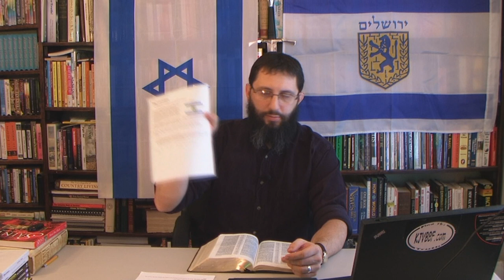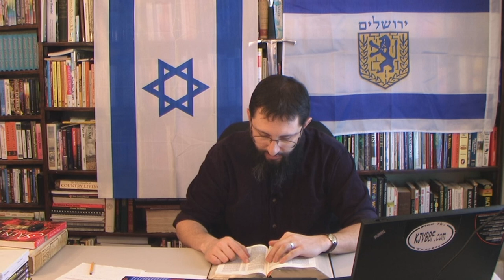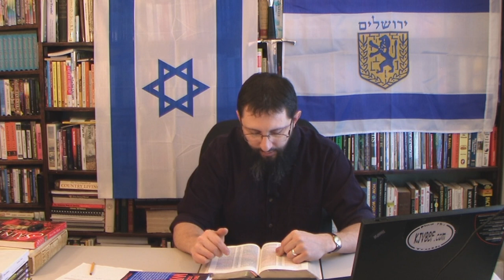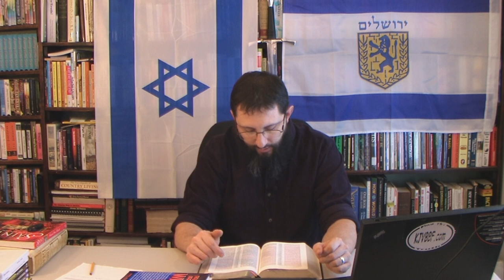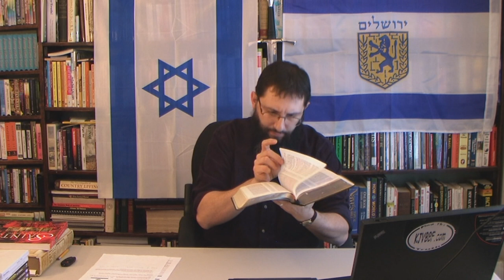Israeli Flags Prophecy Their Future! Part 2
Part 2 of the sermon on both the flag of Israel and the Jerusalem flag.